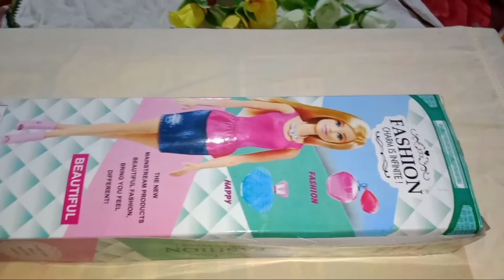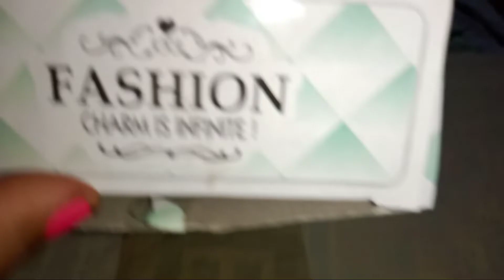Barbie Doll Unboxing by Barbie Duniya 🥰